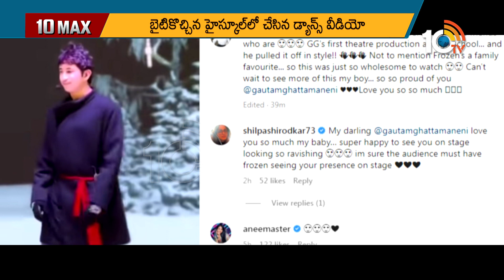Mutti Kusthi Vs Hit 2 | Jai Balayya Song making Video | Kabza Movie Updates | 10Max Full Episode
10tv News Channel Owned by Spoorthi Communications Private Limited. 10Tv is one of the leading News channels which the delivers National and International And Regional News Streaming 24/7.10Tv has its wings spread all over the world to deliver the trustful news.Channel Dedicated to General News, LiveReports, Breaking News, Sports News, Weather News, Entertainments, Business Updates, Big Debates, Exclusive Interviews etc.